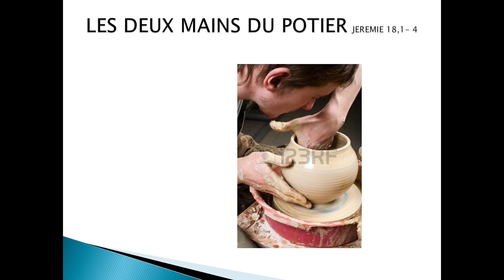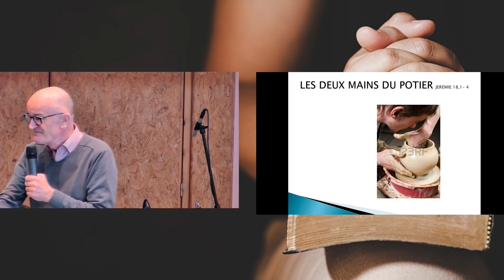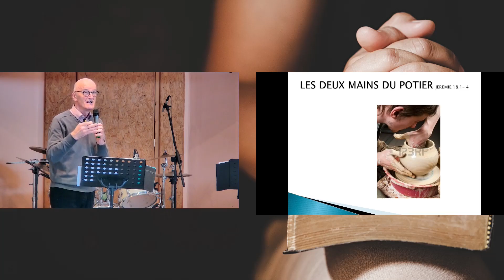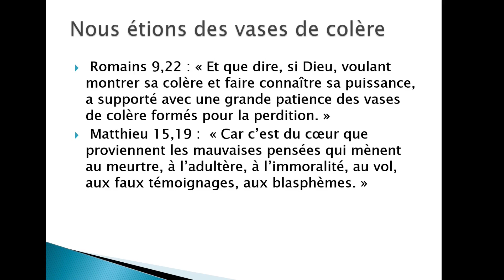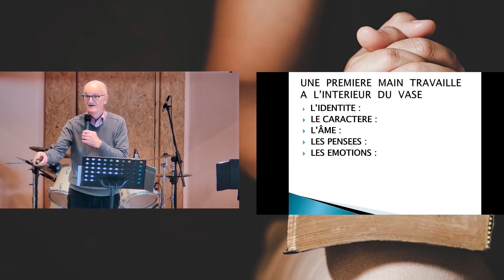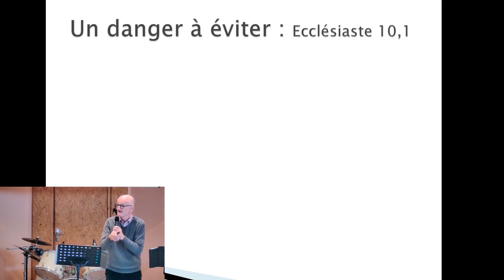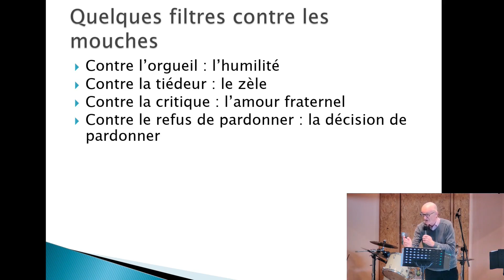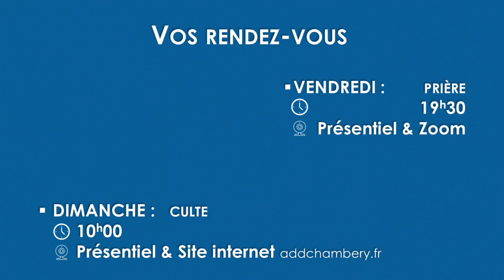Les 2 mains du Potier | Dominique MOUROT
Prédication du dimanche 29 janvier 2023 par le Pasteur Dominique MOUROT